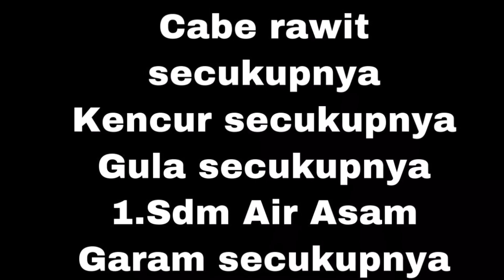RESEP BUMBU URAP DAN CARA MEMASAKNYA || ANTI BASI TAHAN LAMA